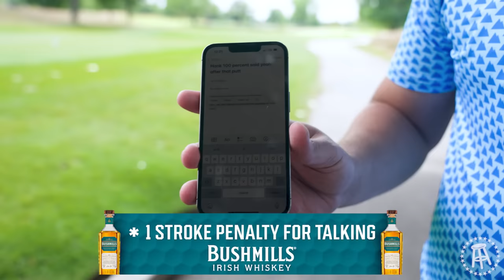The Silent Scramble: We Play 9 Holes Without Saying A WORD. Presented By Bushmills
Presented by Bushmills.com